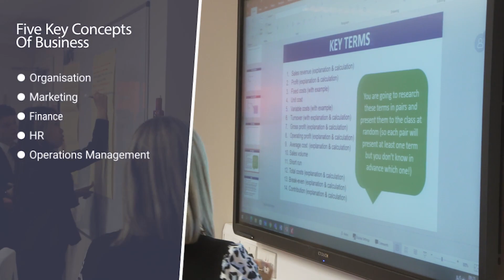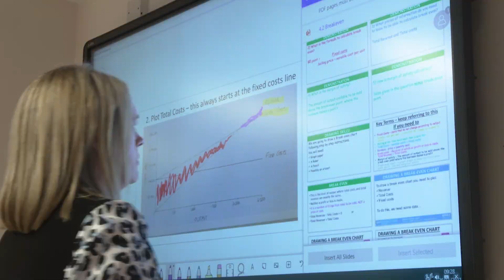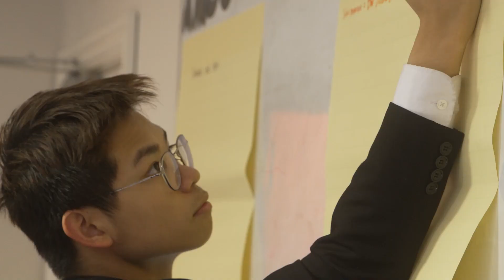Business at Stonyhurst